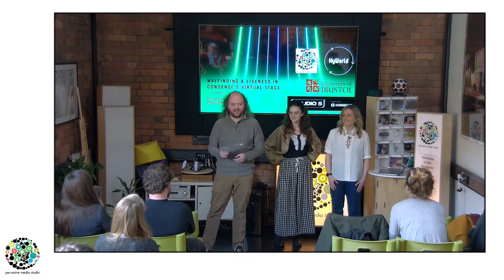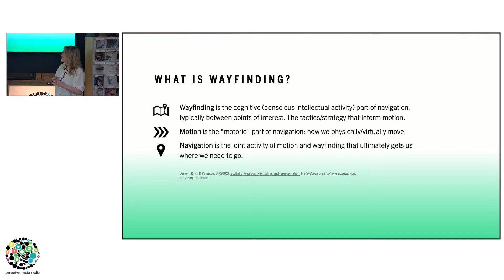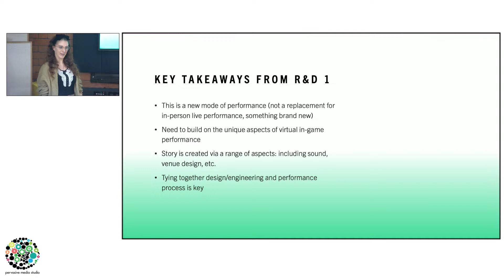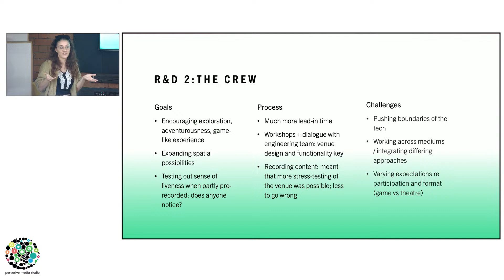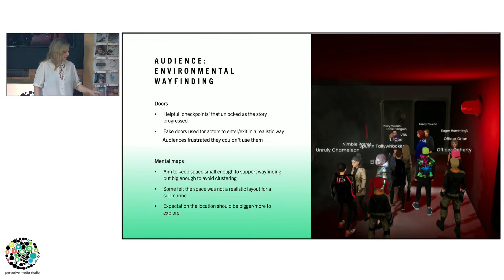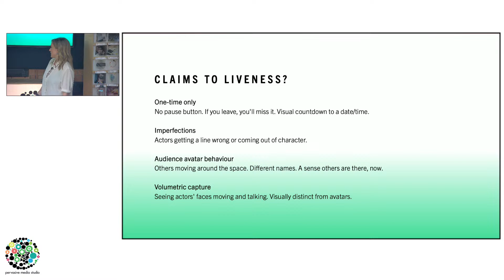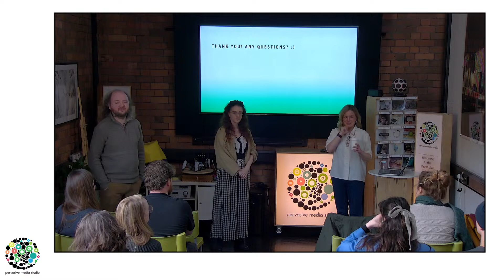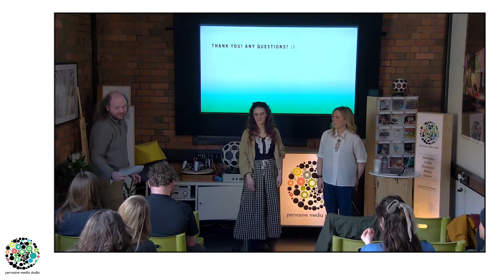Wayfinding and Liveness in Studio 5 || Ellie Chadwick and Helen Brown || Watershed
Ellie Chadwick and Helen Brown are MyWorld Research Fellows with Condense. Working with live, virtual performances in Condense’s virtual stage, Studio 5, Helen has been exploring audience experiences in partnership with the MyWorld Audience Understanding Research group, while Ellie is researching performer presence in the Metaverse.

Helen is a user experience designer and behavioural scientist interested in how the curation of virtual performances can support connection, immersion and a sense of liveness for audiences. Helen’s design expertise centres around creating user experiences for digital applications that promote learning and behaviour change.

Ellie is a theatre-maker and academic interested in immersive performance, theatre and technologies, and early storytelling (she has recently published her book “Historically-Responsive Storytelling: How Western Theatre is Rediscovering its Roots”). As a practitioner (resident at Pervasive Media Studio) Eleanor produces immersive and multi-sensory performances with her company Sleight of Hand.

Ellie and Helen will share some of their findings and reflections from their R&D experiments, with a focus on liveness and wayfinding in virtual performances.

The Pervasive Media Studio is a partnership between the Watershed, University of the West of England and University of Bristol. The lunchtime talks are partly supported by MyWorld, a project led by the University of Bristol to support creative industries in the region. Watershed is supported by Arts Council England.